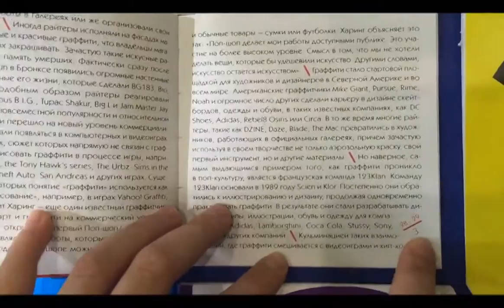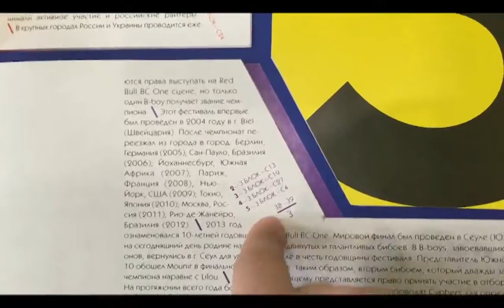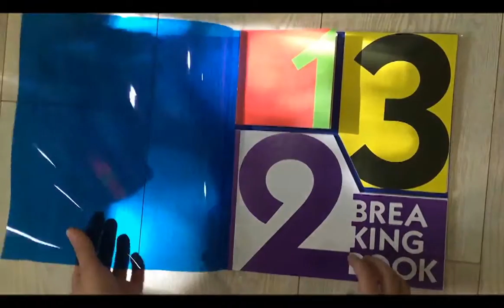Проект «Breaking Book»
Международный студенческий конкурс дизайна книги «Жар-книга.МЛ»
Песняева Мария
вуз: Школа дизайна НИУ ВШЭ
руководитель: Евгений Корнеев
страна: Россия